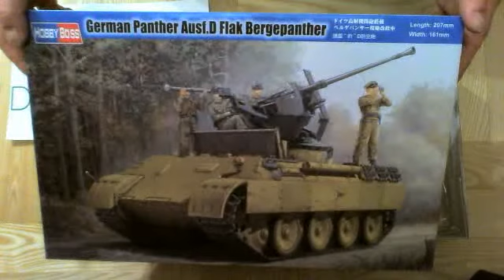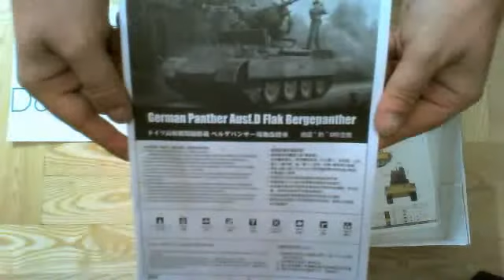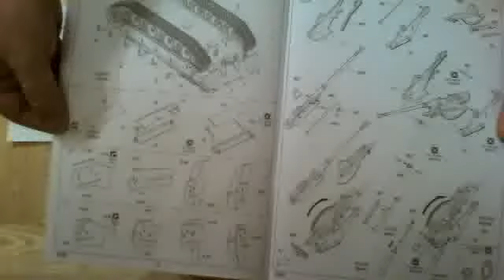Sklep modelarski DoSklejania.pl - German Panther Ausf.D Flak Bergepanther [HOBBY BOSS-82492] (1/35)